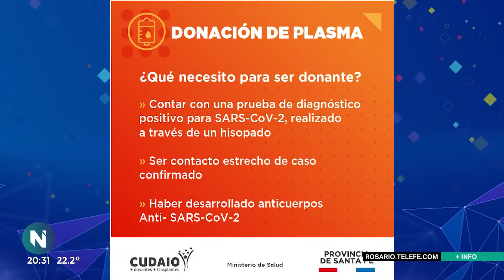¿Dónde y cómo podes donar plasma? - Telefe Rosario